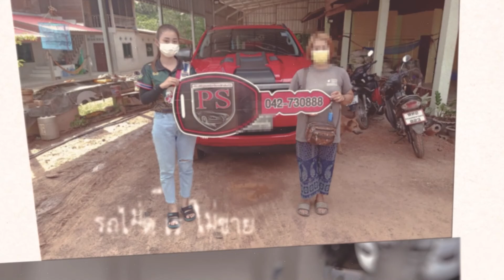TOYOTARevo Double Cab Prerunner 2X4 2.4G AT